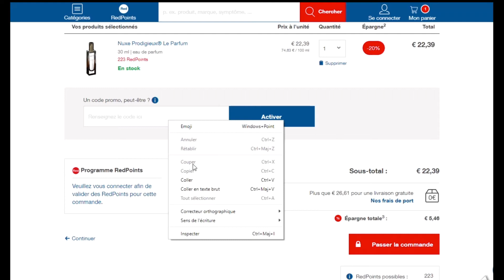Code promo Shop-Pharmacie vérifié en vidéo